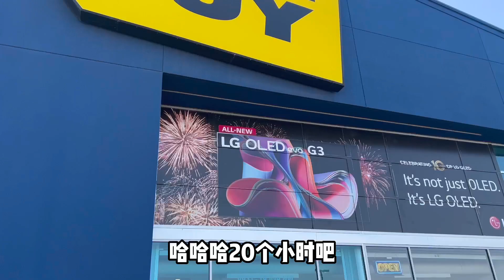移民加拿大20年，从学生兼职到Best Buy店长，分享本地职场心得和人生选择。为何40岁重新出发，辞职做房产经纪人？在埃德蒙顿和温哥华列治文之间，他如何进行选择？